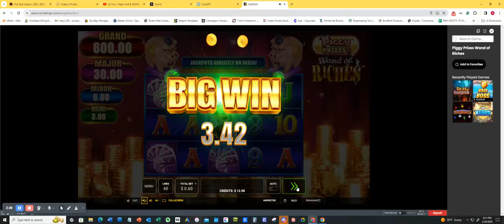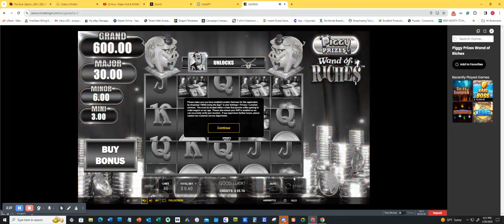Piggy Prizes Wand Slot Machine Play And FREE SPINS